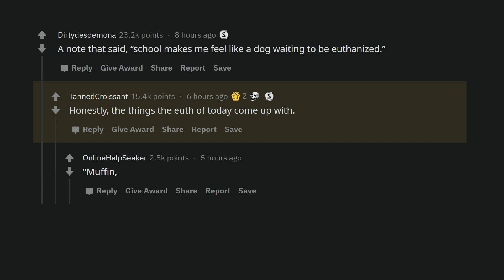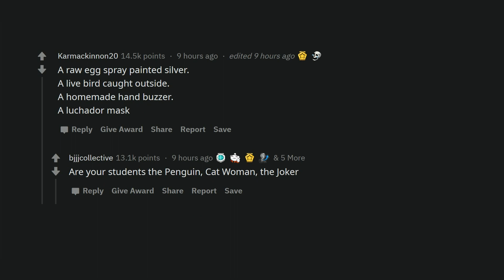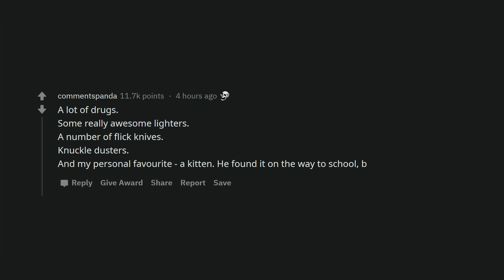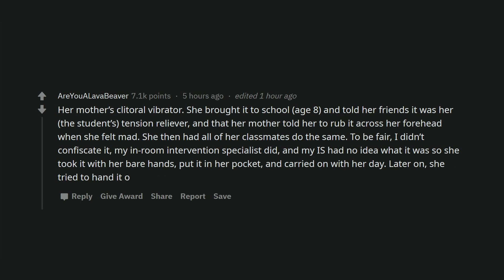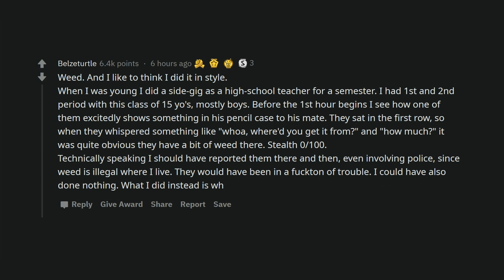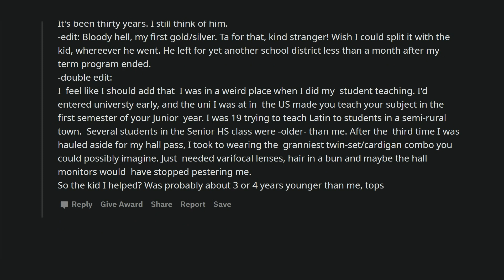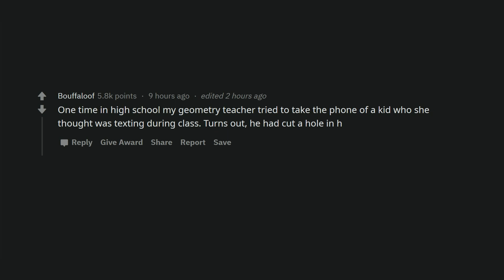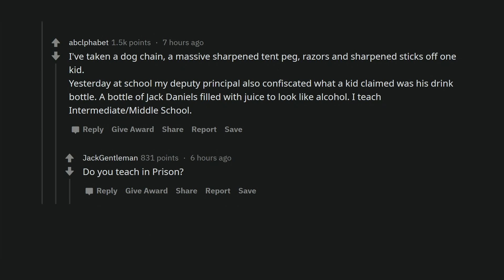Strange things kids bring to school (Reddit Stories r/AskReddit)